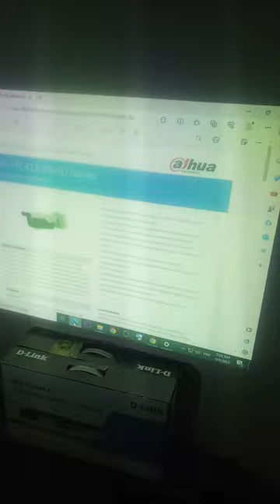Sony projector RGB Lens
In today's video, we'll guide you through the process of cleaning the lens of your Sony projector. If you've noticed a decrease in image quality or clarity, a dirty lens could be the culprit. Don't worry; we've got you covered!

[WHY CLEANING THE LENS IS IMPORTANT]
A clean projector lens is essential for maintaining sharp and vibrant images during your presentations, movie nights, or gaming sessions. Over time, dust and dirt can accumulate on the lens, affecting picture quality. But fear not, cleaning it is a straightforward process.

[VIDEO CONTENT]
Here's what you can expect in this video:

Understanding the Importance: We'll explain why it's crucial to keep your projector lens clean and how it impacts image quality.

Gathering the Essentials: We'll walk you through the tools and supplies you'll need for safe and effective lens cleaning.

Preparing the Projector: Learn how to safely power off and disconnect your projector before starting the cleaning process.

Cleaning the Lens: We'll demonstrate step-by-step how to clean the lens properly, including the dos and don'ts to avoid damage.

Reassembling and Testing: After cleaning, we'll guide you on reassembling your projector and testing it to ensure the lens is spotless.

Maintenance Tips: Discover some additional maintenance tips to keep your projector's lens in pristine condition for the long haul.

[CONCLUSION]
By the end of this video, you'll have the knowledge and confidence to clean your Sony projector lens effectively, improving your viewing experience and prolonging the life of your device.

If you have any questions or suggestions for future videos, don't hesitate to leave them in the comments below.